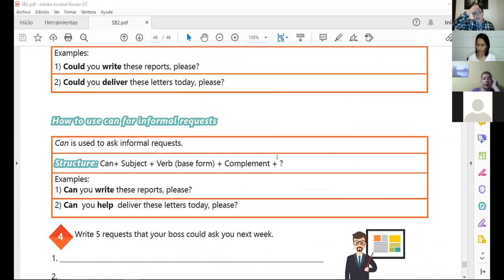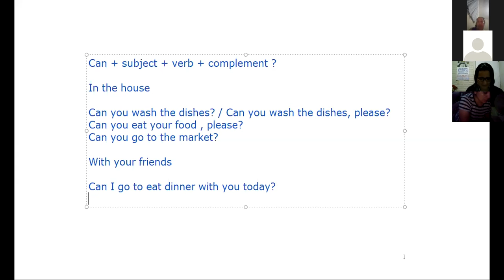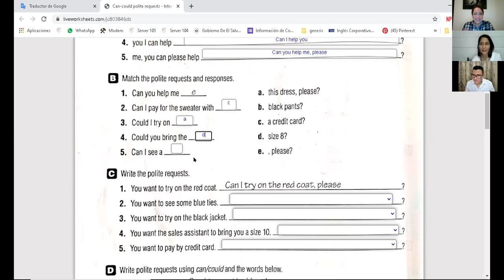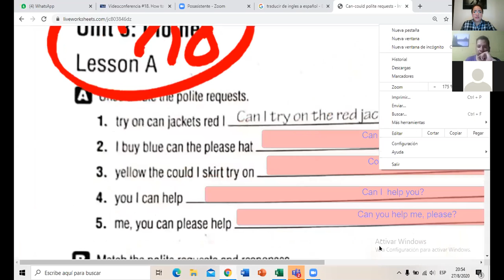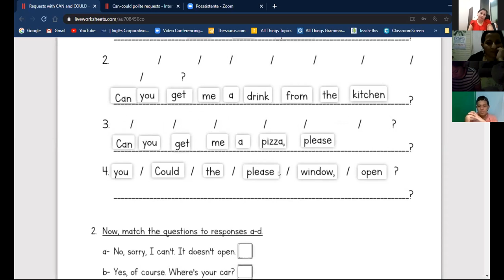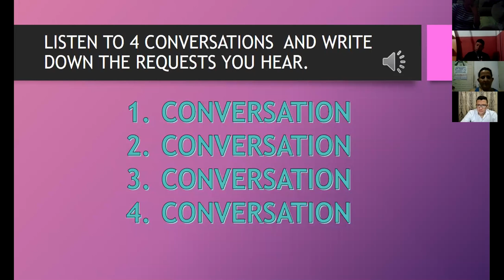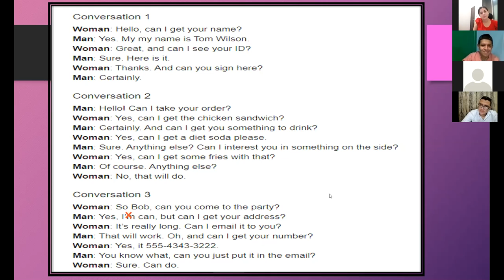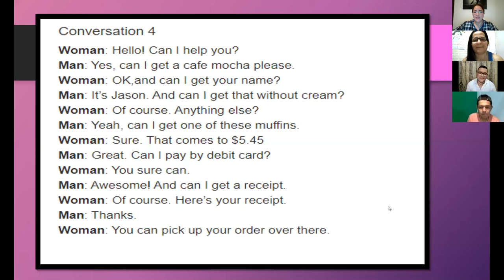Ingles Corporativo-Videoconference #19 How to use CAN for informal requests